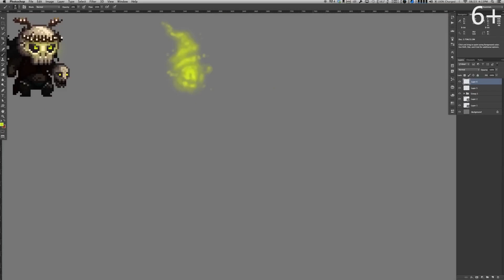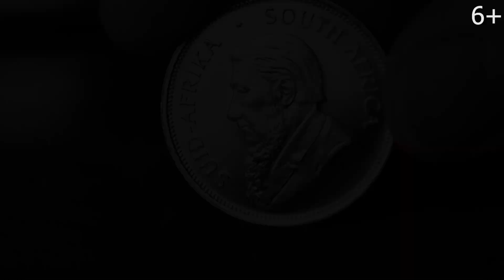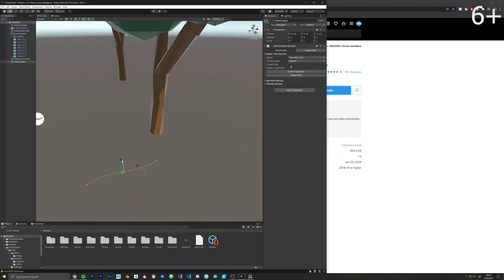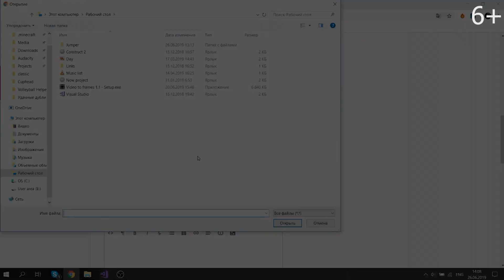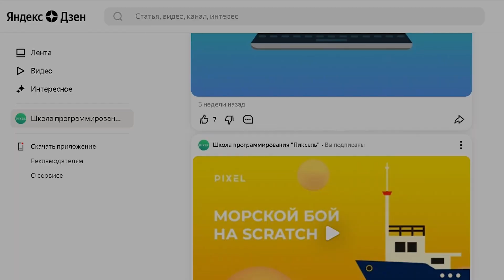Game Jam на Unity | Разработка игр с нуля | Бесплатный курс программирования детям на C# (Си Шарп)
Game Jam на Unity — это совместная разработка игры за ограниченное время, обычно от 24 до 72 часов, но бывает, что дается целая неделя. Команда может состоять как из одного человека, так и из нескольких.

Unity – это одна из самых популярных платформ для создания игр, которая позволяет создавать игры для разных платформ. Программирование для детей Unity – это отличный способ познакомиться с созданием игр и научиться программировать на языке C#.

00:00 Вступление
00:18 Понятие Game Jam
00:45 Где проходит Game Jam
00:54 Тема Game Jam
01:14 Наличие свода правил Game Jam
01:25 Куда можно бесплатно загрузить свою игру на Unity
02:06 Какие игры на Unity были созданы благодаря Game Jam
03:52 Заключение

Создание игр Unity – это увлекательный процесс, который требует творческого подхода и умения работать в команде. Дети учатся создавать игры от идеи до реализации, используя свои знания программирования и дизайна.

Игры для детей – это не только увлекательное развлечение, но и отличный способ развивать навыки программирования и дизайна.